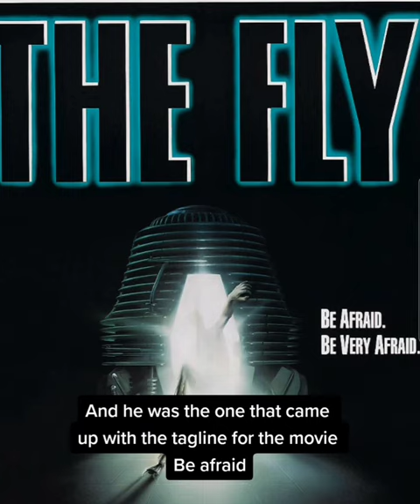Did you know in THE FLY...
THE FLY FUN FACT

When scientist Seth Brundle (Jeff Goldblum) completes his teleportation device, he decides to test its abilities on himself. Unbeknownst to him, a housefly slips in during the process, leading to a merger of man and insect. Initially, Brundle appears to have undergone a successful teleportation, but the fly's cells begin to take over his body. As he becomes increasingly fly-like, Brundle's girlfriend (Geena Davis) is horrified as the person she once loved deteriorates into a monster.

FUN FACT
The tagline "Be afraid, be very afraid" was conceived by Brooks and given to Veronica Quaife (Geena Davis) as a line of dialogue in the film. Brooks invented the line when debating how the characters should react to Seth's early metamorphosis.

Song: Modern Trends-  Alexey Anisimov
Video provided by Just Relax. No copyright